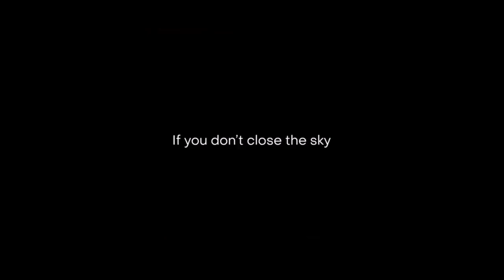If you don't close the sky (War Lullaby devoted to Ukraine's Children)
Daria Kaleniuk, qui a diffusé cet appel au secours, est une militante de la société civile ukrainienne, directrice exécutive du Centre d'Action Anti-Corruption, basé à Kiev.
Daria Kaleniuk, who broadcasted this call for help, is an Ukrainian civil society activist, executive director of the Anti-Corruption Action Center, based in Kyiv.